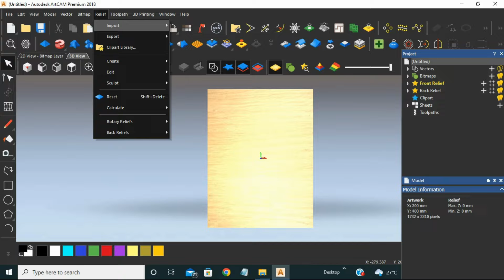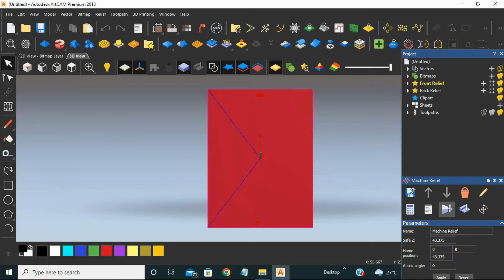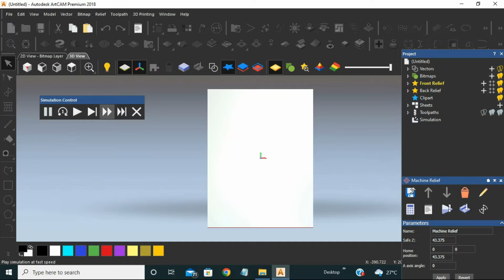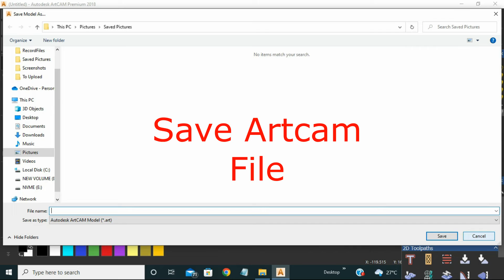Artcam#29 Vinayaga Tutorial 2022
Hello Guys,
                    My Name is Sivaperumalraj. In this video we about Vinayagar tutorial.

I post of many of videos like this. You can see more.